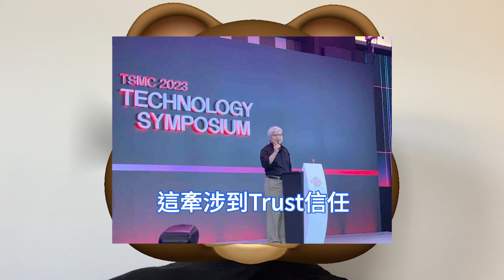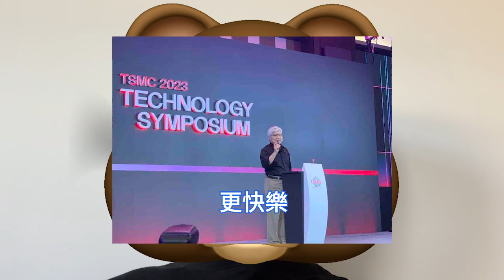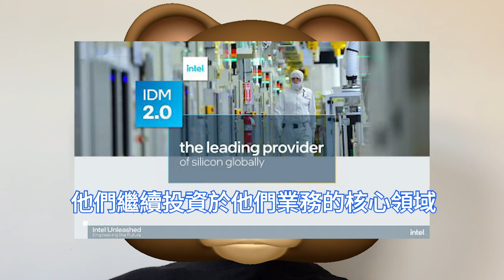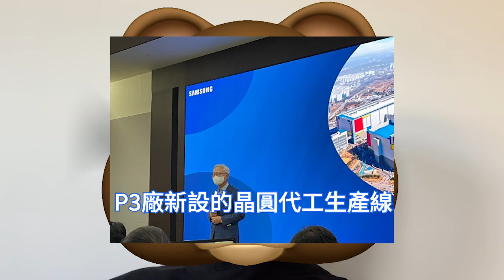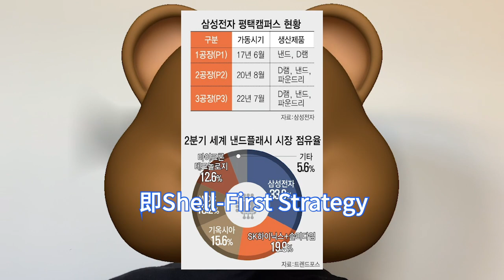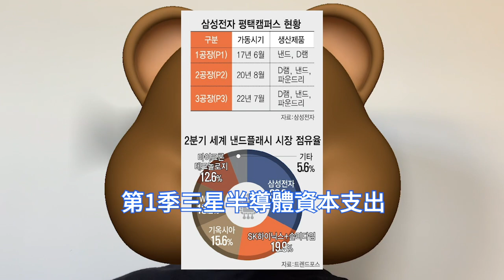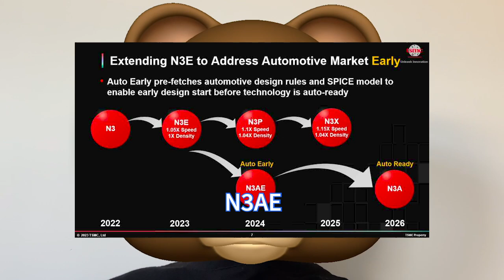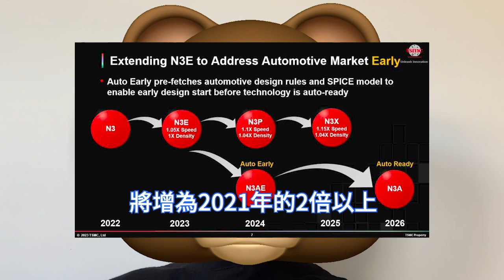極為狠毒！台積電再確認3nm晶片，良率比肩5nm徹底秒殺業界。向全球客戶喊話「Trust」，先進製程自信爆棚。人工智慧AI持續演進，5G、6G、電動車、自動駕駛，都將驅動未來幾年的半導體產業。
相較2022年的技術論壇上，台積電當時還特別強調先進製程領先三星電子，今年的2023台積電技術論壇上，則特別強調半導體持續創新對人類生活已產生重大影響。

同樣在大力發展晶圓代工業務的英特爾，在半導體市況不佳的背景下，為了IDM 2.0戰略達成也不吝惜對代工部門的投入。不過，業績下滑的英特爾面對的狀況似乎更加艱難。

與此同時，三星將公佈第二代3nm製程進度，據傳效能較4nm提高22%。台積電在這次5月的技術論壇上表示，自家3nm製程，N3節點將實現快速且順暢的產能提升，良率將比肩5nm技術。